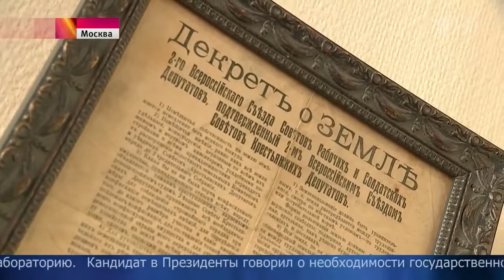Кандидаты в президенты продолжают агитацию 10 февраля ЦИК объявит, кто продолжит борьбу